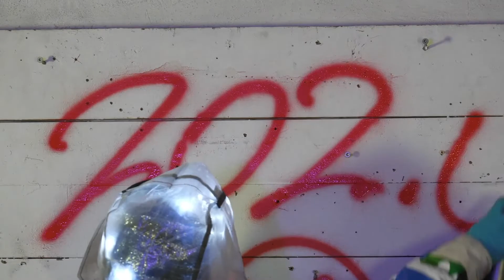"LOCKDOWN Welcome to Yolo Land"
Episode 4
„The discovery“

A ray of hope for Mina Mania and Push Plastic:
By chance they get on a hot trace and find a treasure.
Finally they have markers and spray cans!

Another surprise is waiting for them, a unicycle and a skateboard.

 Mina Mania and Push Plastic blossom and give free rein to their creativity.

 But then comes a moment of reflection and a new thought forms.

They want to use the space to make an exhibition with other artists.

Costumes/ Performance: Mina Mania, Push Plastic
Voice: Sharon Stoned
Camera/ Editing: Duasen
Editing/ Effects: Benjamin Held